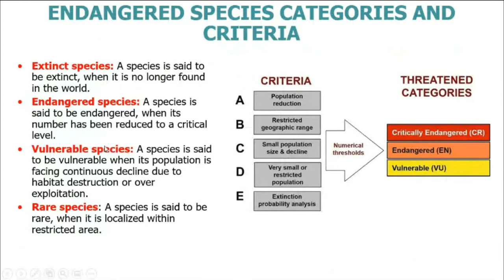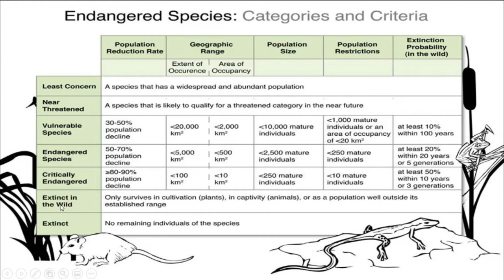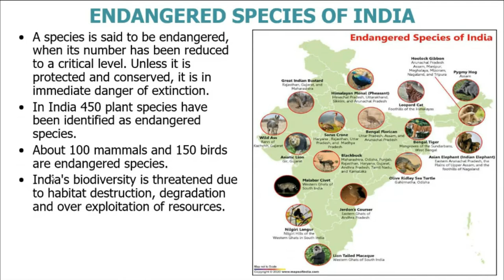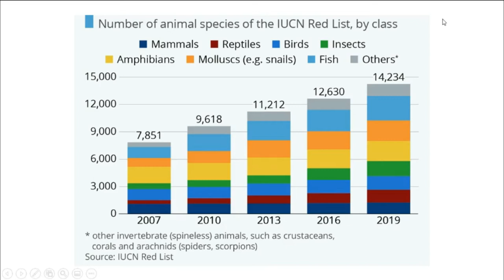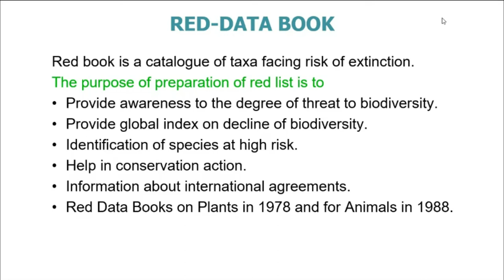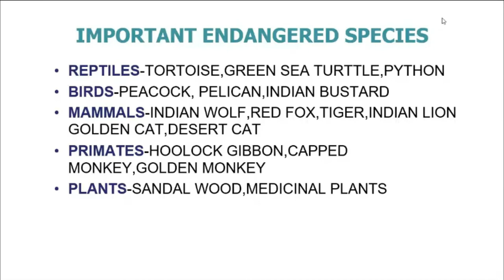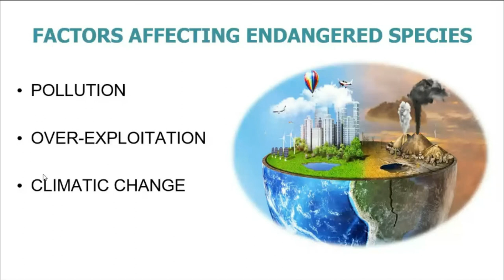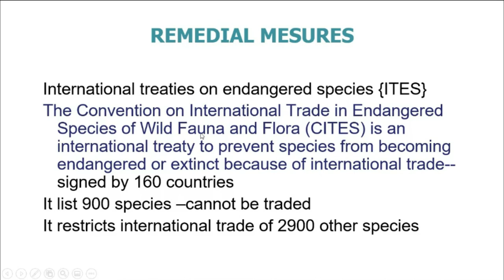IUCN RED DATA LIST OF THREATENED SPECIES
This video is about IUCN RED DATA LIST OF THREATENED SPECIES